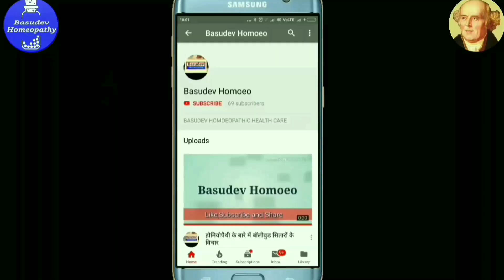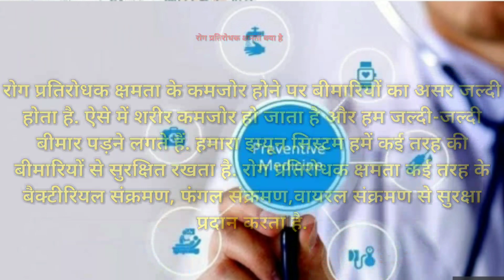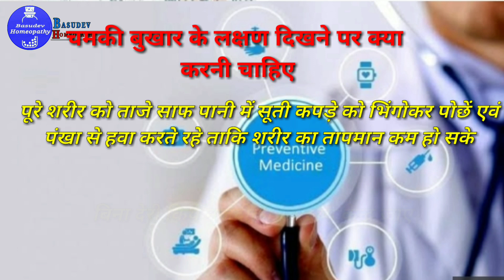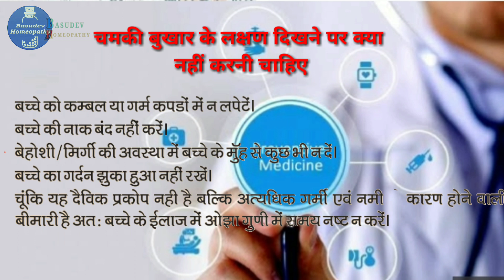Chamki bukhar se bache, Preventive Medicine, चमकी बुखार से कैसे बचें,निरोधक दवा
Namaskar dosto is video me bataya gaya hai

Chamki bukhar ki preventive medicine ke baare me

Belladona 200

पूरी जानकारी के लिए वीडियो अंत तक जरूर देखें*
चमकी बुखार

*चमकी बुखार क्या है*
*क्या लीची सच मे खतरनाक फल है*
*चमकी बुखार के लक्षण*

*चमकी बुखार की होमियोपैथिक दवा*

AES(acute encephalitis syndrome syndromes)
chamki bukhar ki homeopathic dawa